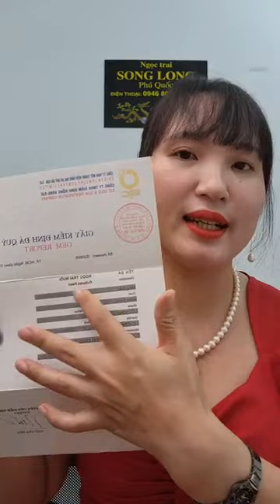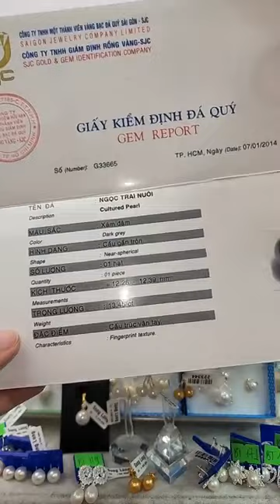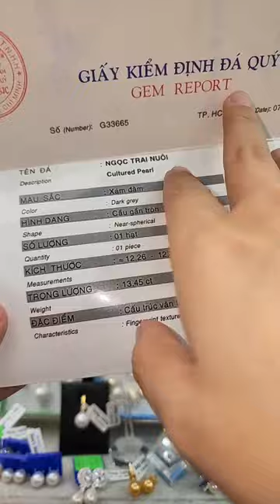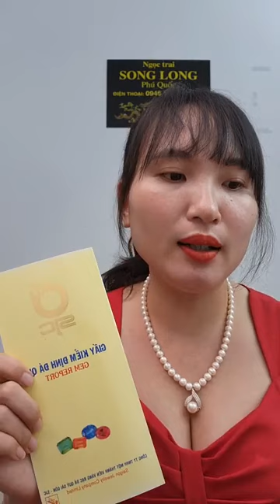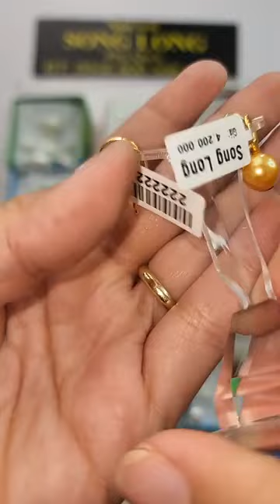LIVE GIỚI THIỆU SẢN PHẨM NGÀY 27/8/2022